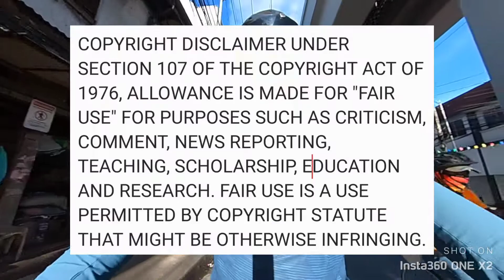EPIC FAIL ULIT ANG PAG-AHON SA TIMBERLAND......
Camera: Insta360 OneX2 and Samsung Galaxy Note 9
Video Editor and Music Source: YouCut app using Samsung Galaxy Note 9